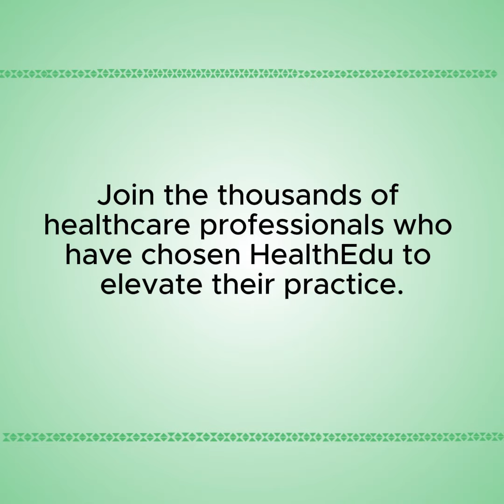HEALTHEDU Courses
Lear more about nutrition courses